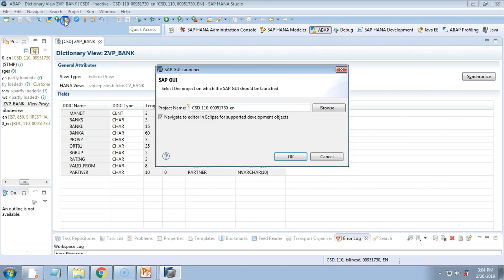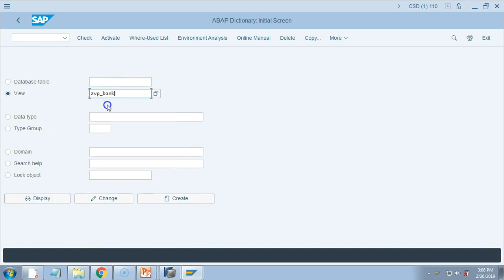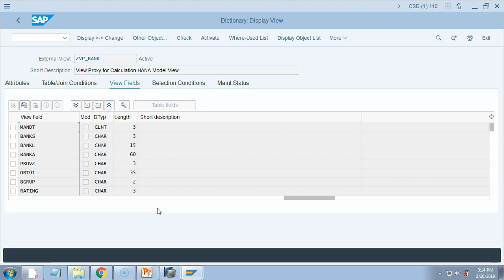008 Exercise 2 Check View Proxy in SE11